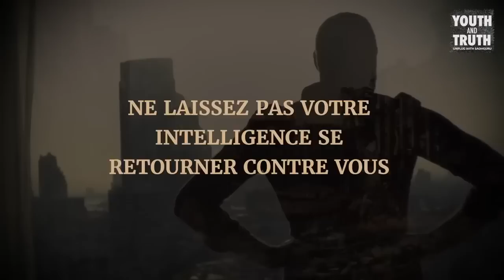Comment combattre ses démons intérieurs ?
Avez-vous peur de l'échec ? Une étudiante confie à Sadhguru qu'à chaque fois que tout va bien dans sa vie, elle se met à avoir le sentiment que cela ne va pas durer longtemps, et lui demande comment gérer ces inquiétudes.
Ne laisser pas votre intelligence se retourner contre vous !